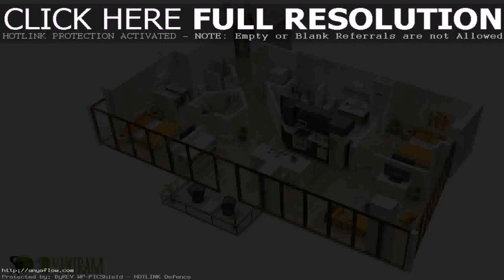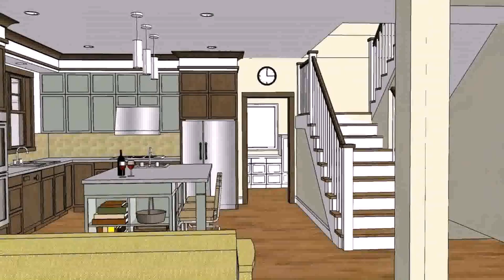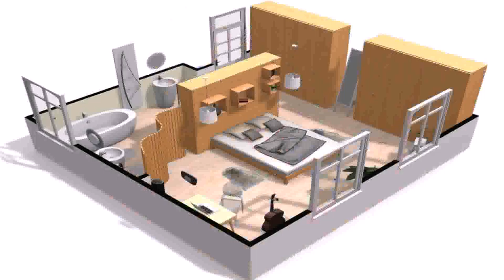Buy Car NY 5% DP